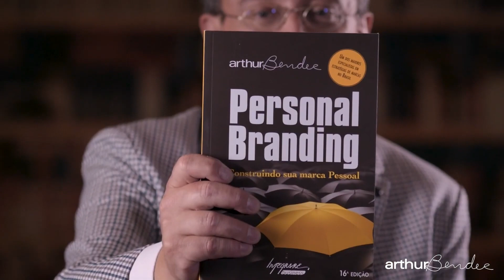Dê a grande virada que você sonha! | Arthur Bender | Personal Branding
No vídeo, o criador do conceito de Personal Branding, Arthur Bender, apresenta o seu curso de personal branding: o mais completo curso on-line sobre o tema das marcas pessoais, do gerenciamento de si mesmo e do planejamento da sua marca pessoal.
No vídeo, Arthur Bender, fala da importância de se planejar como marca pessoal e de assumir as rédeas da sua vida, tornando-se protagonista.
No vídeo, Arthur Bender, criador do conceito de Personal Branding, provoca sobre os momentos especiais para se tomar a decisão por uma “virada na vida”: que é quando a gente acredita que pode mais, que pode crescer, que pode ganhar mais, que pode se encontrar, que poderia ser feliz e realizado na profissão, mas que não encontra o caminho.
No vídeo, Arthur Bender, fala do valor do curso, através do compartilhamento dos seus mais de 30 anos de experiência construindo marcas e dos seus mais de 20 anos planejando marcas pessoais. E esse conhecimento é compartilhado de forma profunda, mas muito prática e acessível para qualquer profissional.
O curso disponibiliza toda a metodologia, as técnicas e as ferramentas para você fazer seu próprio plano. Para você se conhecer profundamente como marca, obter autoconhecimento, se posicionar, determinar uma estratégia para a sua marca pessoal e encontrar o mais valioso de toda a carreira: realização pessoal.